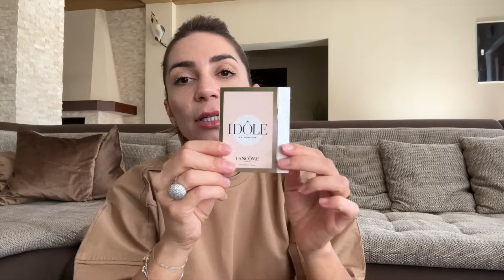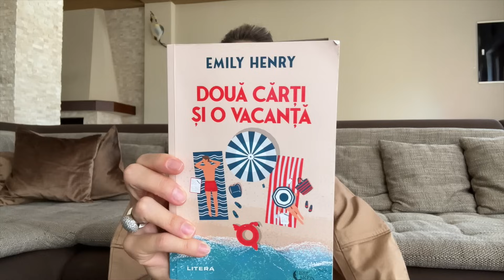Empties | YAY or NAY?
XoXo,
Diana